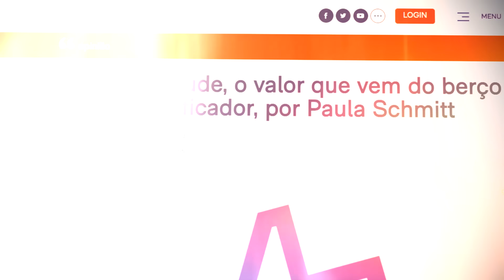Quem Roubou o Jornalismo? | Programa 5º Elemento com Paula Schmitt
Sim, o jornalismo sério ainda existe, assim como existem os bons jornalistas, e Paula Schmitt, o 5º Elemento da vez, é uma prova viva de que é possível fazer jornalismo sério nos tempos atuais.